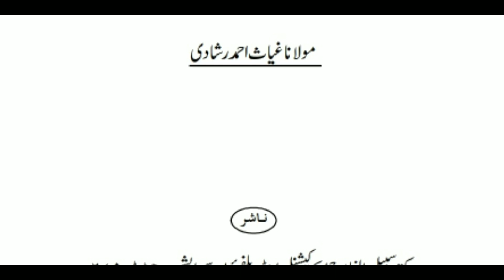Online Quran Quiz Prize Competition || آن لائن قرآن کوئز انعامی مقابلہ || Payam e Habeeb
Topic: Online Quran Quiz Prize Competition || آن لائن قرآن کوئز انعامی مقابلہ

Speaker:- Moulana Mohammad Habeeb Ur Rahman Husami

Director :Maulana Mohammad Habeeb Ur Rahman Husami Sahab

Mohammed Habeeb ur Rahman Husami

OFFICIAL LINK'S